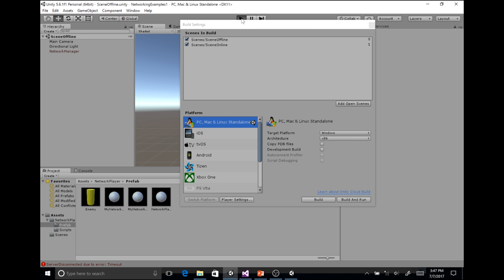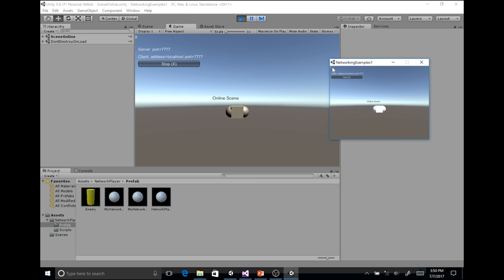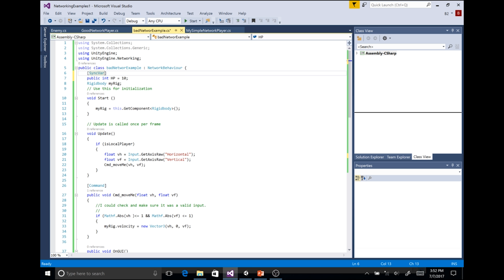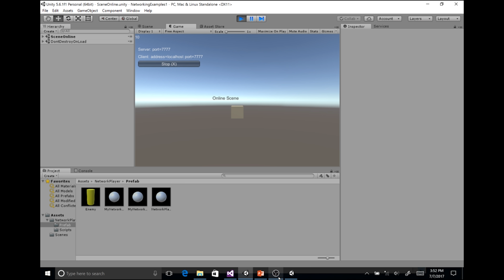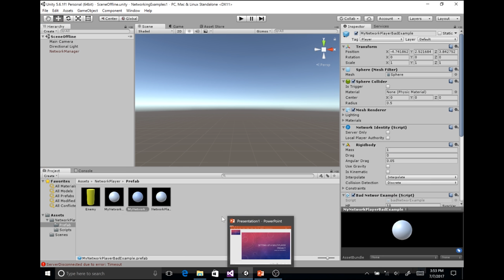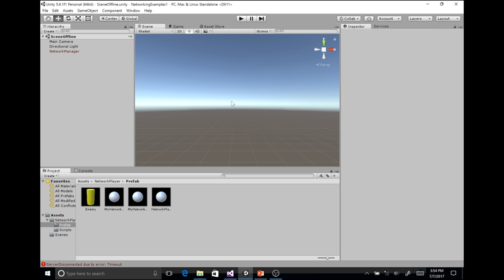Game Design 2: Intro to Networking 4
Introduction to Networking (cont).